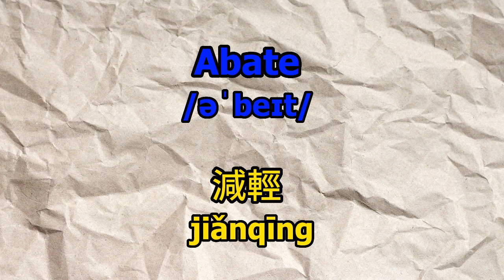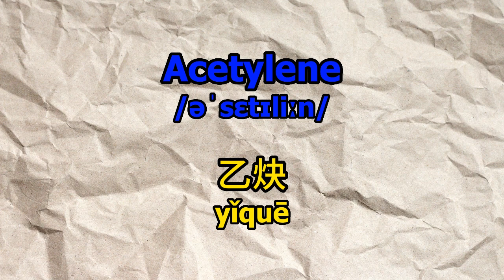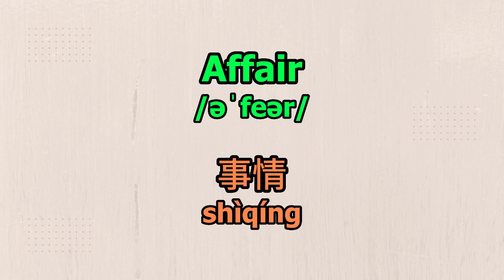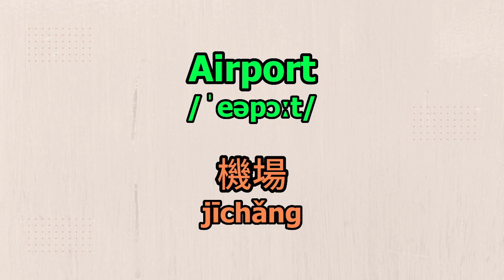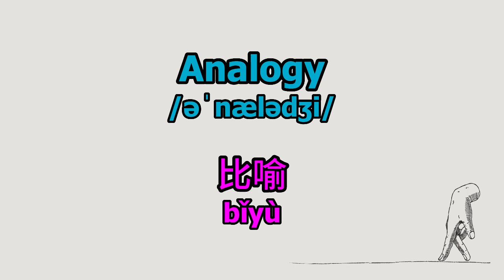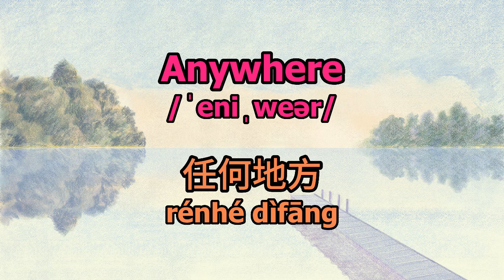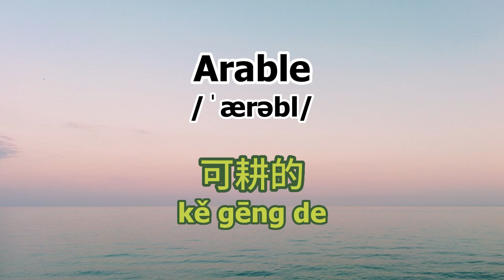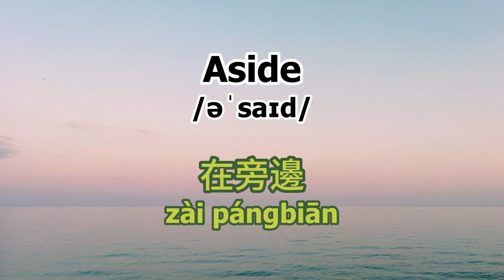500個開頭A 英語單字練習 只要每天用聽的 輕鬆記住英語單字 美式發音 Learning English and Chinese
1小時 500個A開頭常用英語單字 您只需要每天聆聽，就可以輕鬆學習並牢記它們。每個單字都會念三次 加上一次中文 非常適合零基礎英語能力的人練習 ，這些單字都會對您在日常對話和與英語使用者互動時有所幫助。

在觀看完這個影片後，您將擁有一個堅實的常用英文單字基礎，可以在各種情境下使用。現在，請放鬆心情，讓我們開始吧！